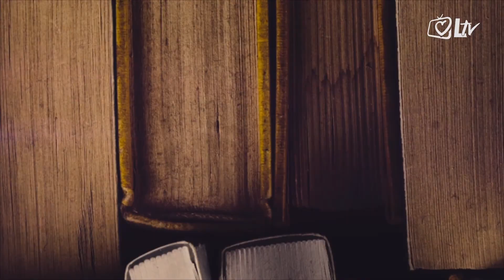Minute za tebe 20.4.2016.